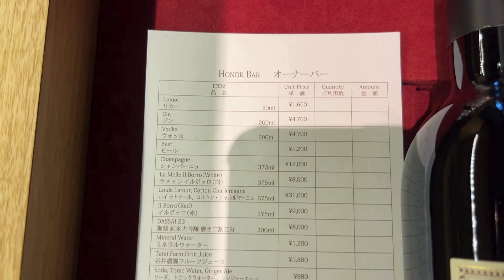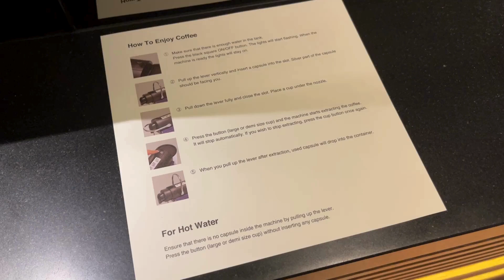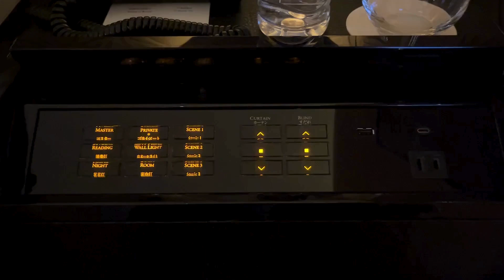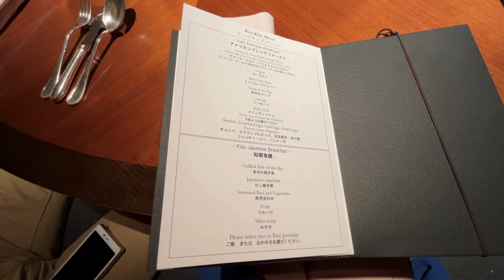Ritz-Carlton Kyoto, Japan - One of the best luxury hotels in Japan!